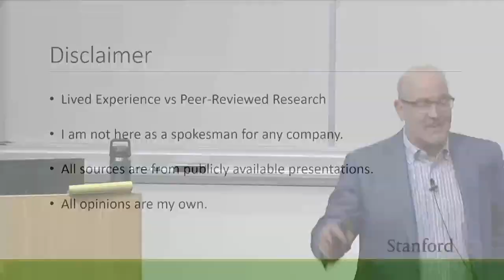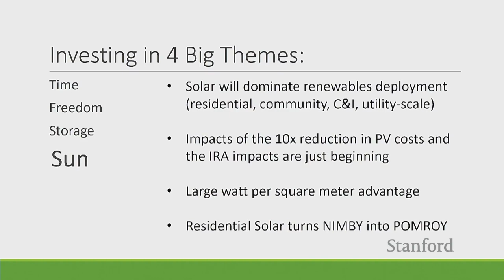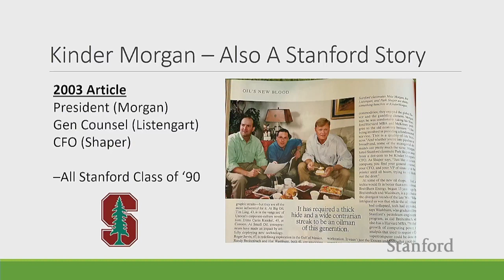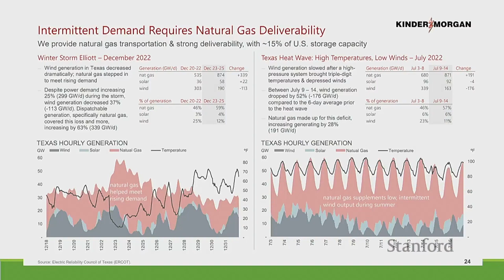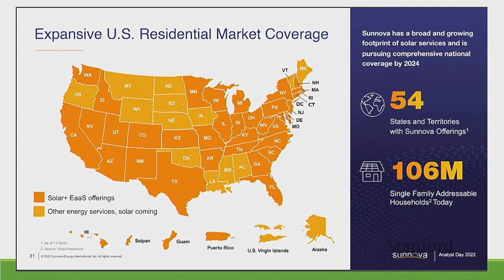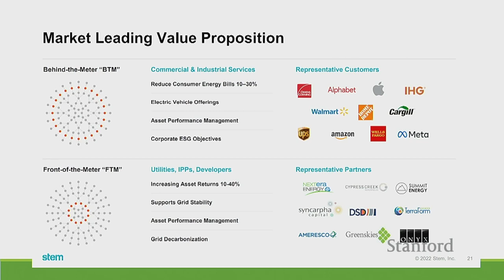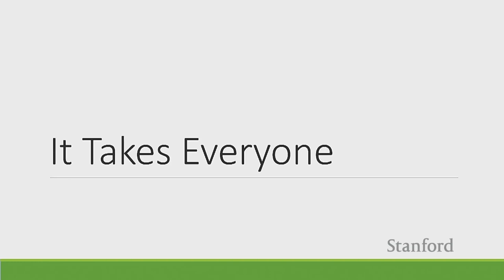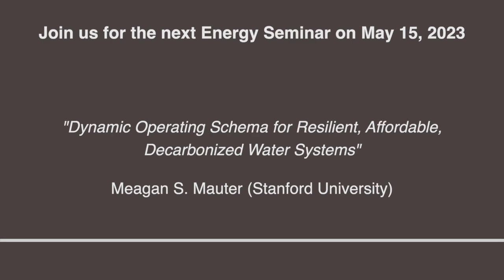A Personal Reflection on Thirty Years of Energy Transitions | Morgan | Energy Seminar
Mike Morgan will share his reflections and lessons learned from 30 years as a leader and venture investor in a range of energy businesses that have seen significant transitions, including: natural gas infrastructure, residential solar, batteries + AI, and energy-optimizing software.

Mike Morgan is a co-founding partner and chairman of Triangle Peak Partners, a manager of venture and growth equity investments in energy and technology. He also serves on the boards of three public companies navigating the transition to a more sustainable energy future. He is the former president and current lead director at Kinder Morgan, one of the largest energy infrastructure companies in North America. He is a current director and former lead director of Sunnova, a leading residential solar and energy storage company. He also serves as director of Stem, which combines advanced energy storage with a world-class AI-powered analytics platform.

Mike is a frequent Stanford volunteer and has served in a variety of roles: as national chair of The Stanford Fund, co-chair of the Precourt Institute for Energy’s advisory council, and on the boards of the DAPER Fund, the Stanford LEAD Council, the GSB Management Board, the Undergraduate Cabinet, and the Parents’ Advisory Board.

Mike earned an MBA from Harvard Business School and both a BA in Economics and an MA in Sociology from Stanford. He previously served as an Adjunct Professor at the Jones School of Business at Rice University.